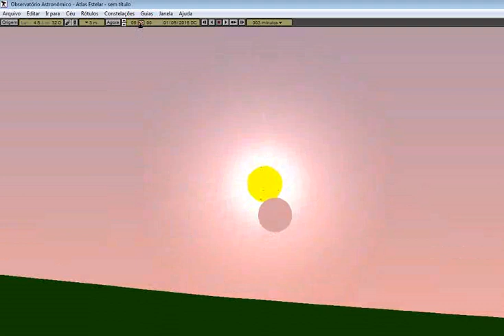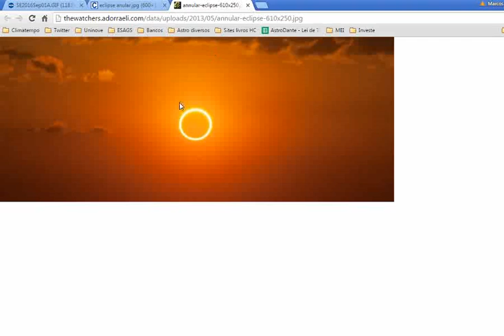Eclipse Solar Anular de 01 de setembro de 2016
Em 01 de setembro de 2016, teremos um eclipse solar anula, porém no Brasil, visível somente como parcial em Fernando de Noronha. Assista o vídeo para saber mais sobre esse fenômeno e acesse o canal do Youtube do Momento Astronômico para obter links de transmissões ao vivo desse belíssimo evento.